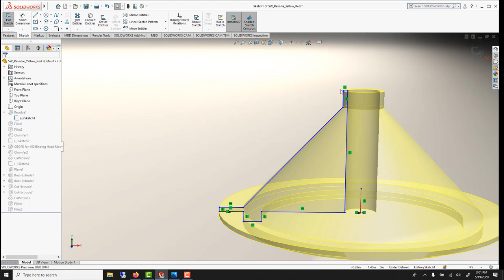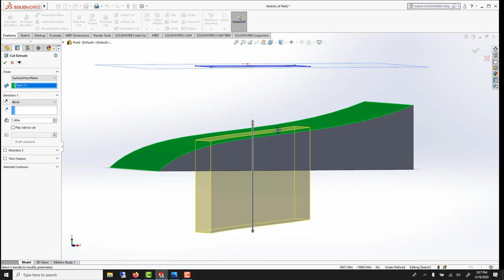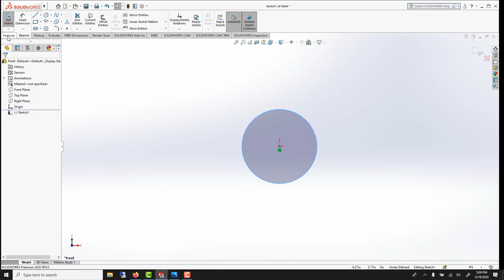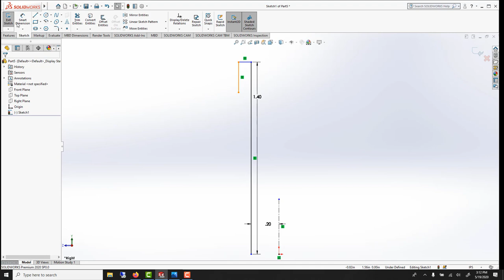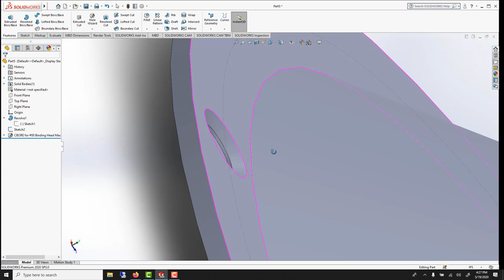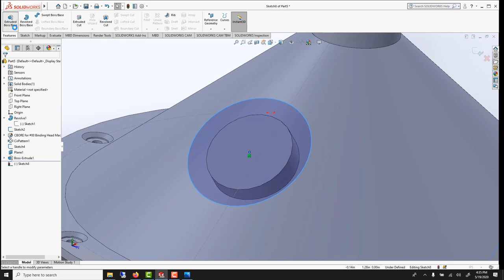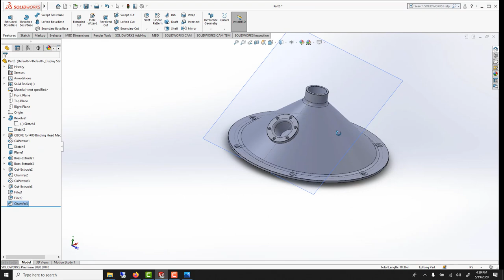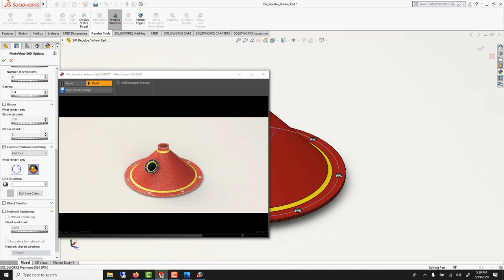Solidworks 2020 Lesson part design Photoview360 Tutorial Sub beginner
Fundamentals of computer aided design through a lesson introduction to Solidworks software with Photoview360 rendering exercises.

Revolve
Offset from sketch
Circular Pattern
Appearances
Scene
Contour
Visualize